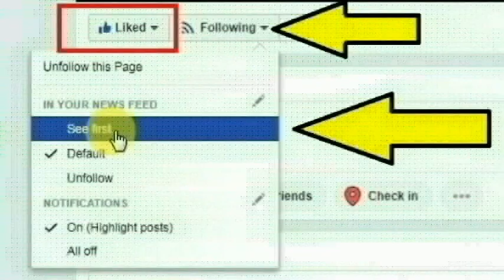வசமாக சிக்கிக்கொண்ட நெடுவரம்பாக்கம் துர்கா - கோபால்